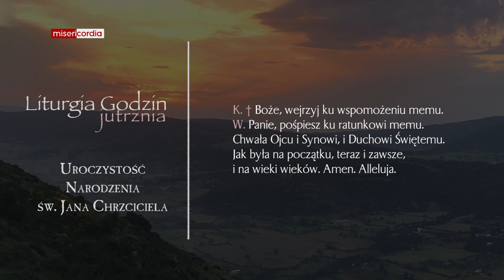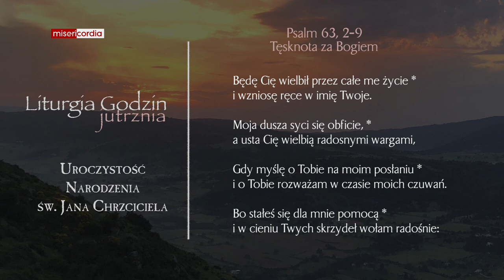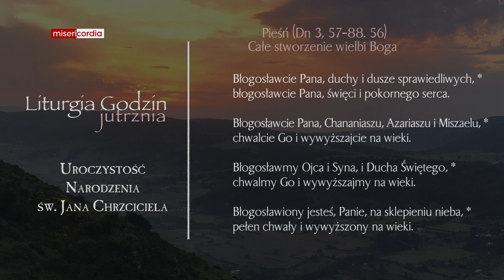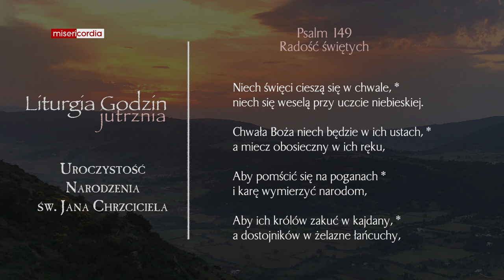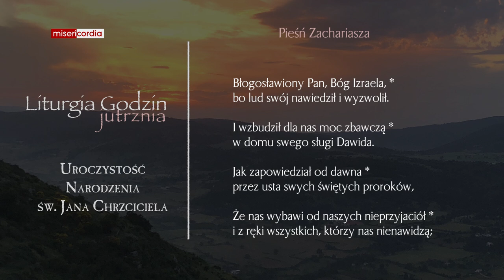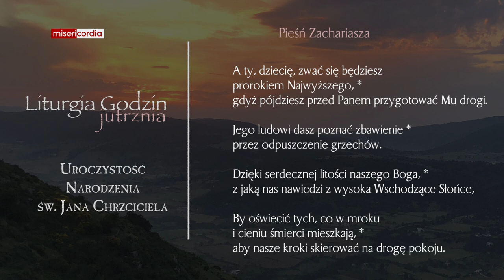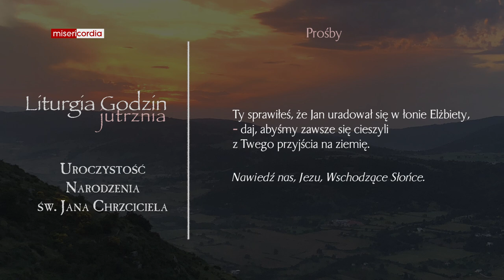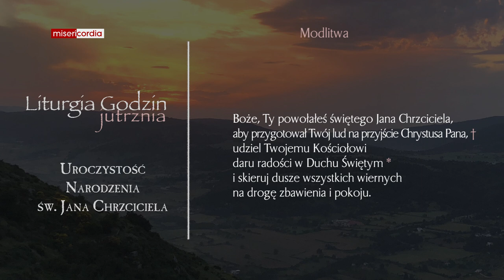Liturgia Godzin | Jutrznia | Uroczystość Narodzenia św. Jana Chrzciciela